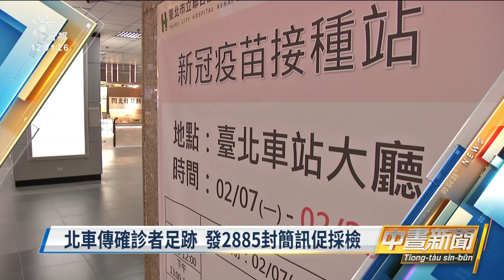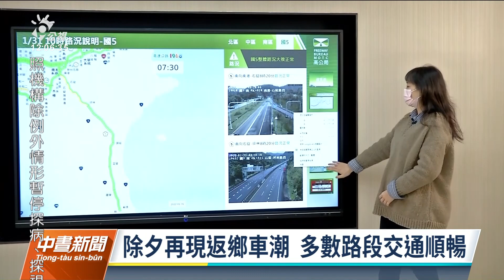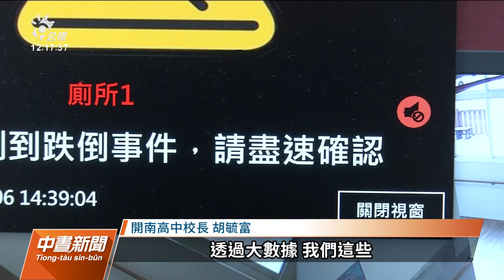20220131 公視中晝新聞 完整版｜桃園今增6例 匡列採檢驗出社區威脅小